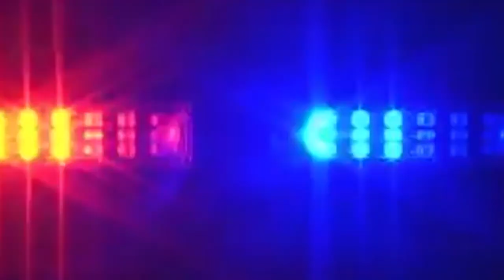Hiller Varsity Softball vs. Lincoln-Sudbury